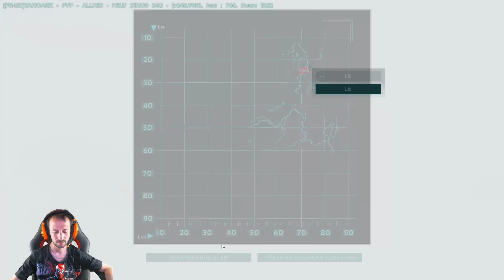Ark Survival Evolved 🦖 Début De Serveur Pour Le Fun 🦕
Dans le jeu, les joueurs doivent survivre dans un monde rempli de dinosaures, d'animaux préhistoriques et toutes sortes de créatures disparues, de dangers naturels et potentiellement de joueurs humains hostiles. Ils doivent aussi faire attention à leur vie, leur fatigue, leur poids, leur nourriture et leur soif, leur oxygène et leur torpeur ainsi que des dangers tels que les poisons, les maladies, la chaleur, le froid, etc. Le jeu peut être affiché en vue à la première ou troisième personne et les joueurs parcourent le monde ouvert et s'aventurent dans des endroits tels que les marécages, la toundra, la forêt de séquoia et ceci à pied, en chevauchant un dinosaure (ou autre créature montable) apprivoisé ou encore en volant. Pour cela il faudra au préalable fabriquer la selle spécifique du dinosaure apprivoisé.

Pour survivre à tous ces dangers, le joueur doit monter de niveau pour évoluer et avoir un meilleur équipement et davantage de confort. Pour fabriquer des outils, le joueur aura besoin de matériaux, il devra passer par le bois et la pierre puis par le métal et le ciment pour arriver aux polymères et matériaux électroniques. Le jeu propose à la fois une expérience en solo et en multijoueur, que ce soit en coopération ou non.